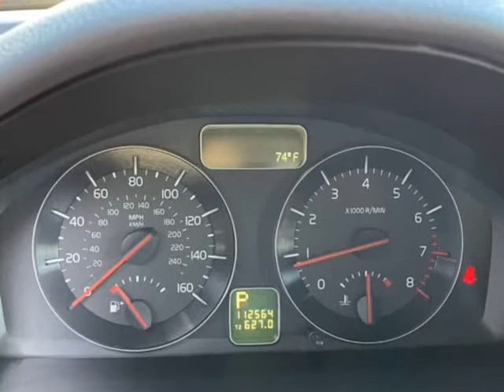2008 Volvo C30 2dr Cpe Auto (Portland, Oregon)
Millennium Motors
720 SE 82nd Ave
Portland